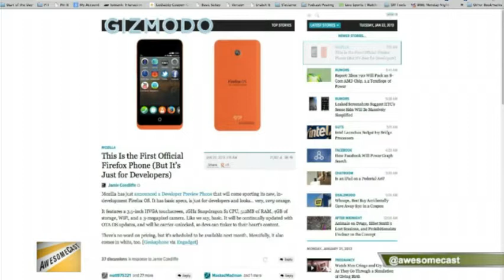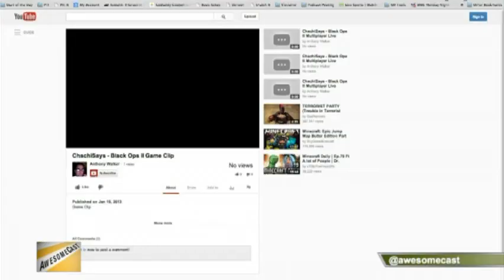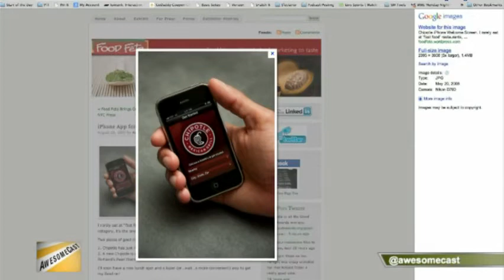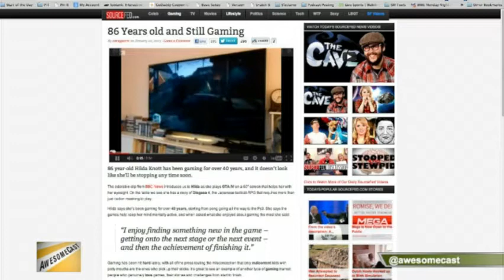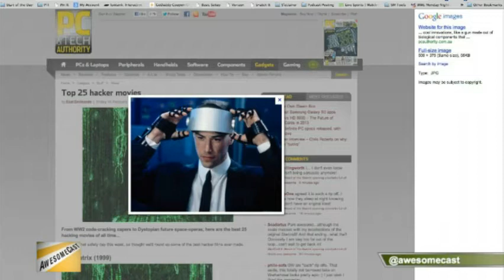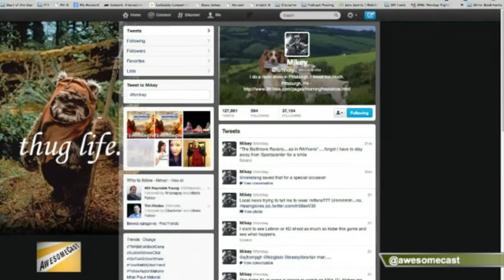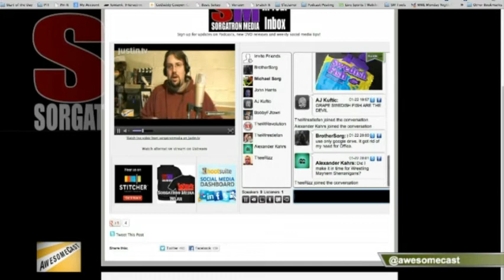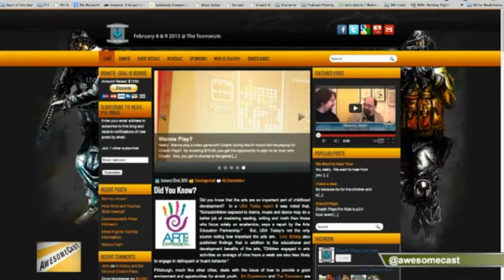AwesomeCast 134: Boom Boom Burrito Time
AwesomeCast 134: Boom Boom Burrito Time from AwesomeCast. Like this? Watch the latest episode of AwesomeCast on Blip!

This week Sorg and Chachi, are joined by AJ Kuftik to talk about Ubuntu, Call of Duty Highlights, The Chipotle App, Granny Gaming, Sim City in the Classroom, Virtual Reality, Twitter Archives,Mega,Swedish Fish? , and so much more! Join us live Tuesdays at 7:00 p.m. EST on live.sorgatronmedia.com!